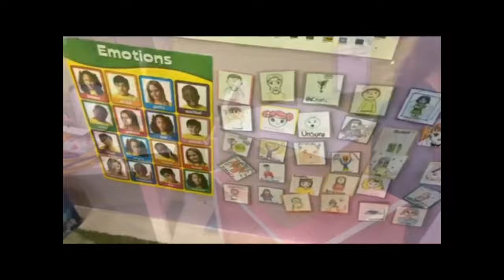Gangee trip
So much fun...love you bunches.